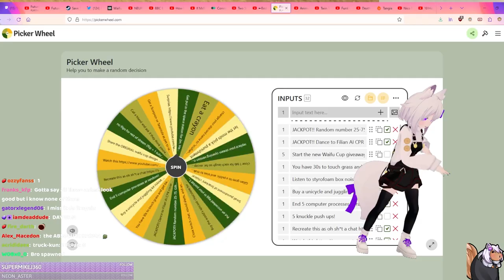Gilian Attempts To Make Friends